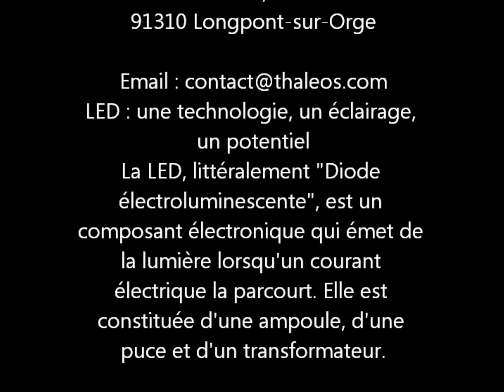projet led Algerie MAROC TUNISIE ET DISTRIBUTEUR EN AFRIQUEe 8projet eclairage hotel